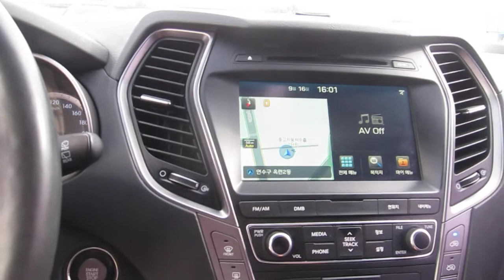Hyundai Santafe 2015